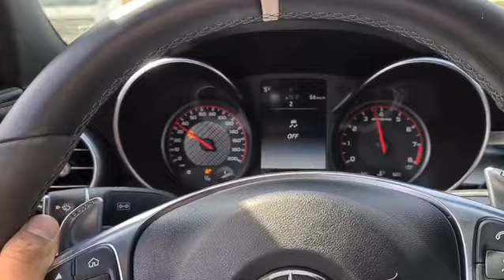2017 C63s Amg stage 2+ 665Hp - Accelerate, Sound